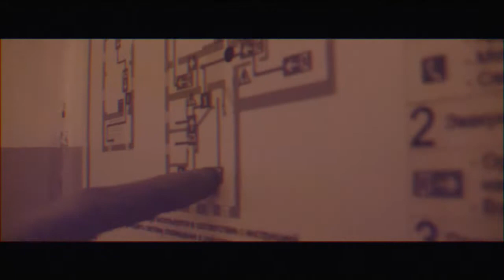Mud Hand Mad ( name v2 - Talking Hands :) )